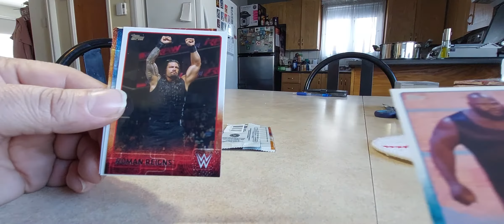QUICK RETAIL PACK RIP 2015 TOPPS WWE WRESTLING